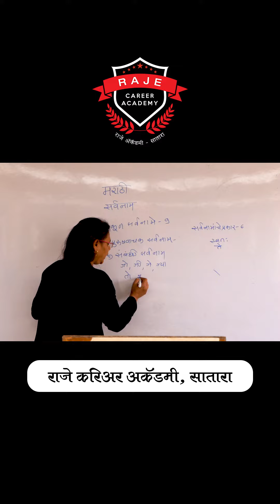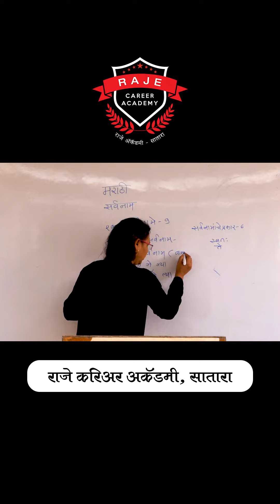Raje Career Academy, Satara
• मुंबई पोलीस लेखी परीक्षा स्पेशल फास्टट्रॅक बॅच १ मार्चपासून सुरु!
-  वैयक्तिक मार्गदर्शन आणि दररोज दोन सराव पेपर ; लेखी परीक्षेत हमखास ९०+ ची तयारी

• अग्निवीर भरती २०२३ साठी नवीन बॅचसाठी १ मार्चपासून  प्रवेश सुरु!
- लेखी परीक्षा मार्गदर्शनासाठी खास हिंदी शिक्षक

• स्टाफ सिलेक्शन कमिशन साठी मराठीमधून नवीन बॅच ६ मार्चपासून सुरु!